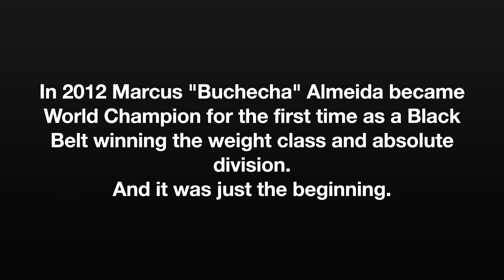Worlds 2012 Highlights | Marcus Almeida "Buchecha" OFFICIAL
Hello everyone, I am putting together some of the best highlights of my fights at the worlds in 2012.
I am not going to lie, after watching the Worlds this past weekend I got a little excited. I miss that energy.
Thank you for the suporte.
Marcus Almeida 'Buchecha'

Olá pessoal, estou reunindo alguns dos melhores destaques das minhas lutas no mundial de 2012.
Não vou mentir, depois de assistir o Mundial no último final de semana fiquei um pouco empolgado. Sinto falta dessa energia.
Marcus Almeida 'Buchecha'